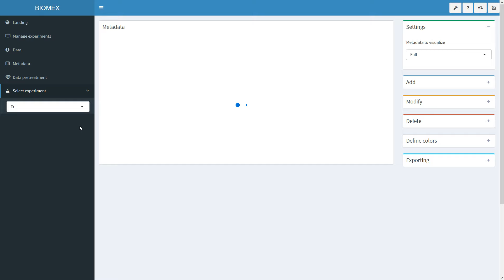BIOMEX - Experiment selection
How to select different experiments uploaded in the same BIOMEX session.